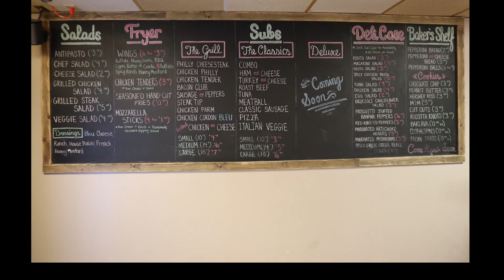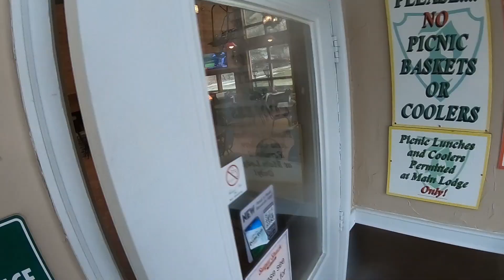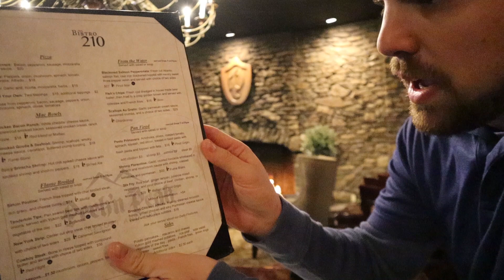Peek'n Peak Clymer, New York - Snowboarding and short trip to Erie, PA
Peek'n Peak is a Ski Resort in Clymer, New York, just outside of Erie, Pennsylvania. Living in Northeast Ohio, this gave us a fantastic opportunity to visit both with some great suggestions from friends. We had a blast in Erie before 2 nights at the resort where we had a snow storm that dumped snow on the slopes over a 24 hour span. We got some great runs in on the mountain and tons of fun in the hot tub with some new adventurous friends.

We like to post about amusement parks, cruises and much more. Tag along as we post from our previous European cruise on the Symphony of the Seas and our upcoming cruise on Harmony of the Seas.